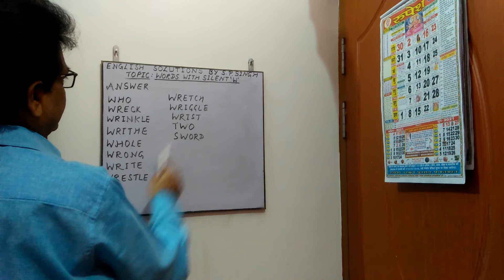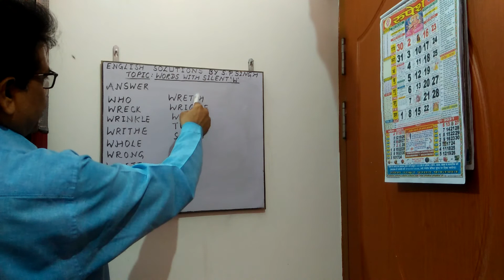Words With Silent 'W'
All language learners should watch this video to learn some words with silent'W'.